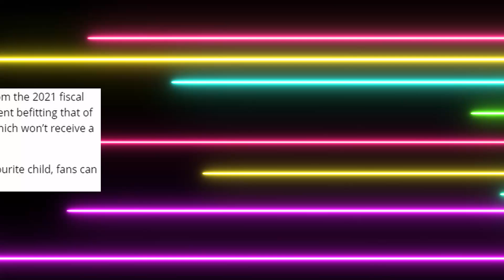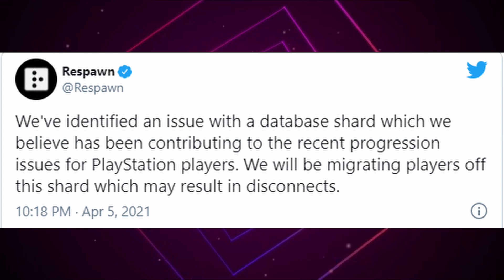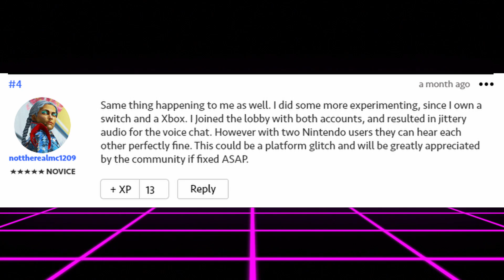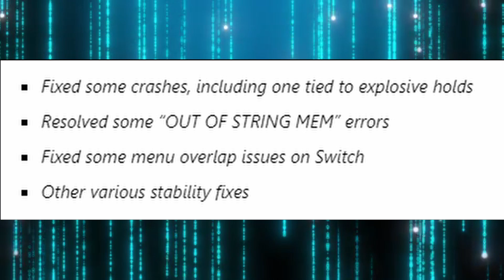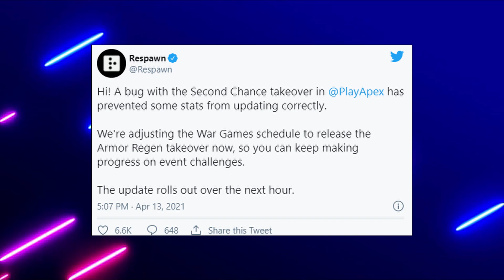Apex Legends Has 100 Million Players But Its Dying?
Apex Legends just recently hit 100 million players however due to season 8 having more glitches than ever from String Mem issues, infinite loading screens and not being able to get in the game, some games not counting for players, audio issues with communicating in crossplay, whole account resets on playstation and so many more issues it seems like Apex Legends is setting itself up to die by not fixing the issues that are plauging this game on a constant basis. Will Respawn start fixing these problems or will they remain silent as they have been for the last few months?